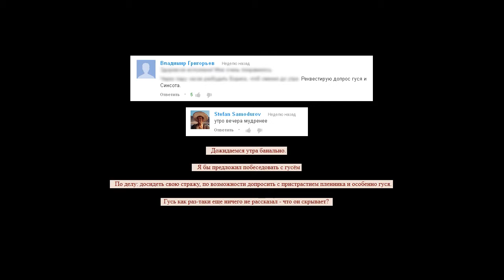Приключения Ликота мыловара - серия 5. Утро.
В комментариях пишите что Ликоту делать дальше.

"Danzi: Wind Quintet Op 67 No 3 In E-Flat Major, 2 Andante Moderato" (by Soni Ventorum Wind Quintet)